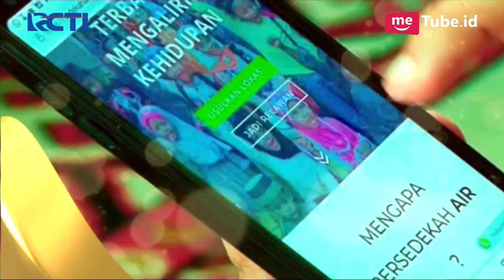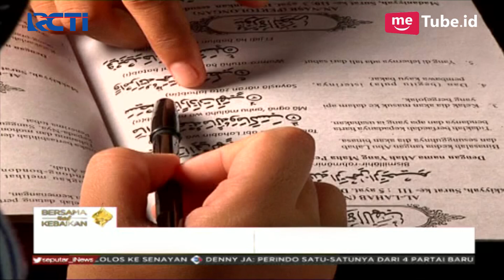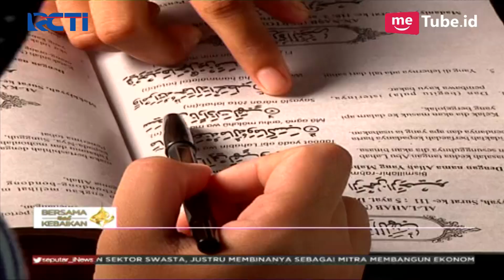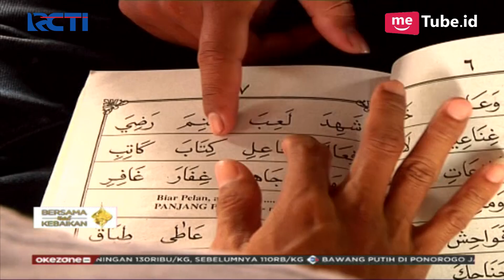Tasawuf Underground, Membina Anak Punk dan Jalanan untuk Mengaji - SIP 06/05